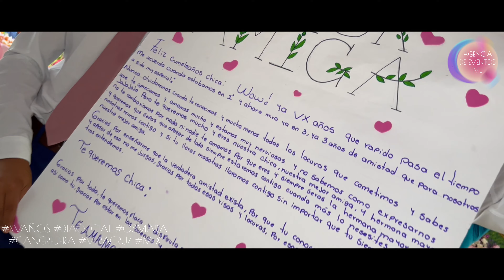VIDEO DIA OFICIAL OSMARA XVAÑOS VERACRUZ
TE IMAGINAS UNA AGENCIA ESPECIALIZADA EN EVENTOS EVENTOS CATÓLICOS, CRISTIANOS y DE TODO TIPO… 😱😱😱

INMORTALIZA LOS MOMENTOS DE TU EVENTO CON ALGUNO DE NUESTROS SERVICIOS INDISPENSABLES, PARA TU EVENTO SOCIAL❤️🤩🥳🎉⭐️

📷CONTAMOS CON LOS SIGUIENTES SERVICIOS:

✅ARMONIZACIÓN Y DIRECCIÓN GENERAL DEL EVENTO🎭

•MAESTRO DE CEREMONIA
•CANTANTE
•SONORIZADOR
•DIRECCIÓN DE JUEGOS Y SHOWS
•PLANIFICACIÓN ESTRUCTURAL DE TU EVENTO

•XV AÑOS
•BODAS
•BABY SHOWER
•PEDIDAS DE MANO
•CUMPLEAÑOS
•ESCOLARES
•EMPRESARIALES
•EMPRENDEDORES
•BAUTIZO
•COMUNIÓN
• ETC

✅SESIONES FOTOGRAFICAS🎉

•PRE BODA
•PRE XV AÑOS
•MATERNIDAD
•INFANTIL
•FAMILIAR
•CUMPLEAÑOS
•ESCOLARES Y MÁS…

✅IMPRESIÓN DE CUADROS🖼

•ENMARCADOS
•AMPLIACIONES DE FOTOS
•VENTA Y RENTA DE CABALLETES
•VENTA DE PORTARETRATOS

✅ESTUDIO FOTOGRÁFICO🎞

• FOTOS INFANTILES
•DOCUMENTOS OFICIALES
•RECUPERACIÓN DE FOTOS
•IMPRESIÓN DE FOTOS
•SESIONES TEMÁTICAS EN ESTUDIO

✅ PROVEDOR DE DIFERENTES SERVICIOS QUE NECESITAS PARA TU EVENTO…🎭🤡🎉

COTIZA YA✅
Y CONTACTANOS‼️

📲 ✅PUEDES VISITARNOS👇🏻
EN NUESTRA 📍UBICACIÓN OFICIAL

AGENCIA DE EVENTOS SOCIALES ML🎉
Av ALTOS HORNOS 506,  EDIFICIO NARANJA Planta alta 2piso | INDECO 86017 ⚠️ | Villahermosa TABASCO 🇲🇽

“Alado de LANDY ALVAREZ SALÓN | ”

CONTACTANOS YA‼️‼️